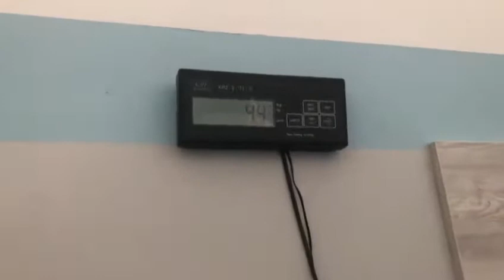Allevamento I Cuccioli di Carlotta Bulldog Francese Esotico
+++Live da I Cuccioli di Carlotta Clinic, dove oggi tocca a Rocky e i suoi fratellini,controllo generale e check-up 👨🏼‍⚕️🧬🔬🩺❣️

P.S il rumore che sentite nel video è del nostro pappagallo 🦜 mascotte della clinica 😂❣️
💫🌟I Cuccioli Di Carlotta semplicemente i più ambiti,ricercati e inestimabili cuccioli d’Europa 🇪🇺🌟💫